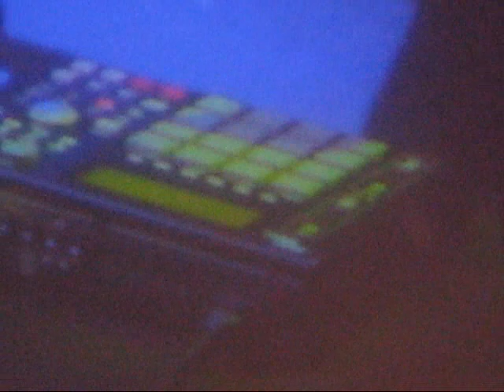Q Tip Live Performance of the classic "Mt Airy Groove," 11.30.08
Q Tip schools the youngins about Pieces of A Dream's "Mount Airy Groove," at 930 Club in DC on 11.30.08. Brought to you